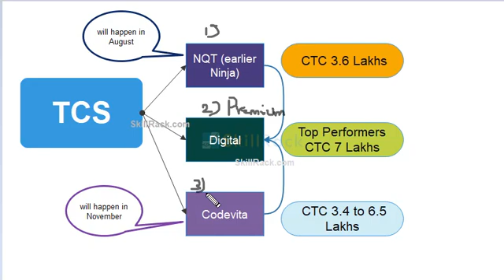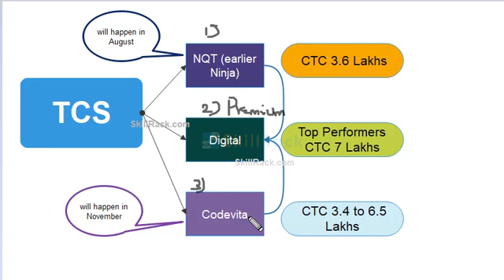How to get placed in TCS (campus hiring and codevita)?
This video expains the various ways through which a student can get placed in TCS via campus hiring or through codevita